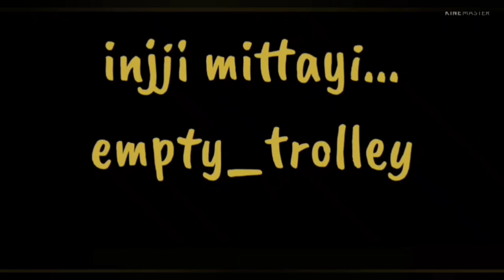ഇനി തഗ്സ് മഴക്കാലം....😲injji_mittayi_et